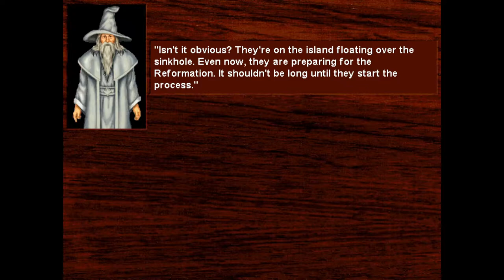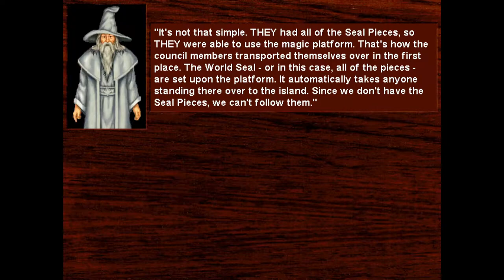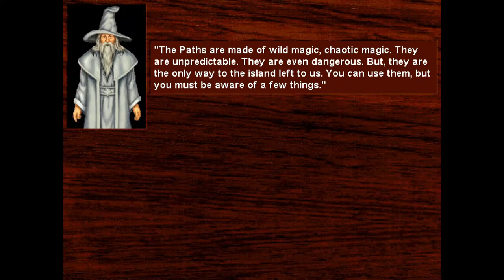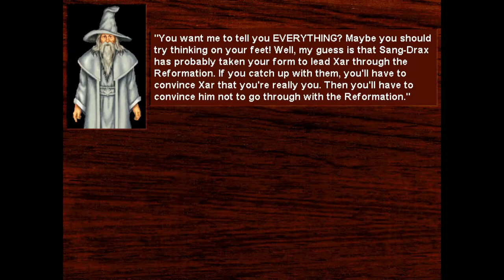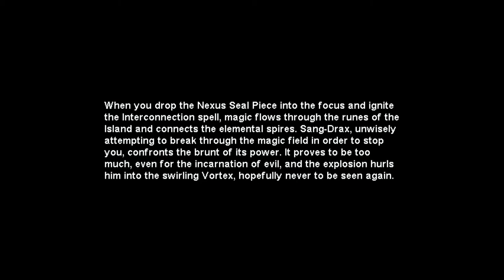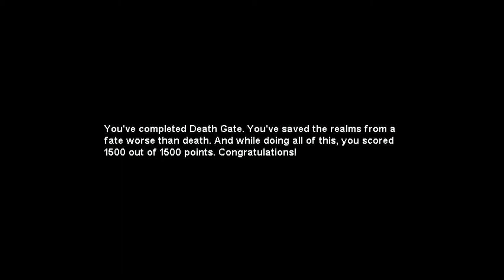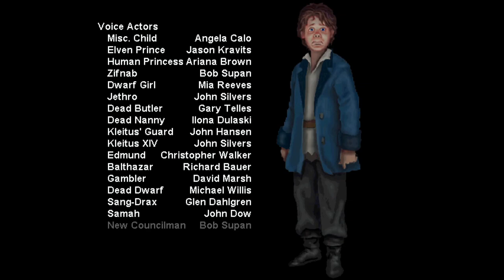Death Gate - 15 Vortex - Xar & Sang Drax, ending & credits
1994, MS-DOS
Legend Entertainment